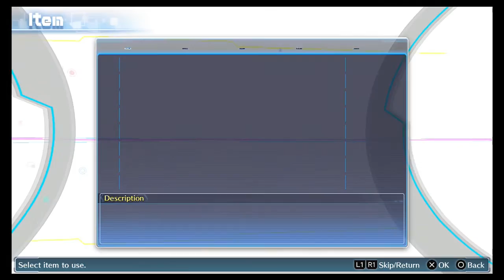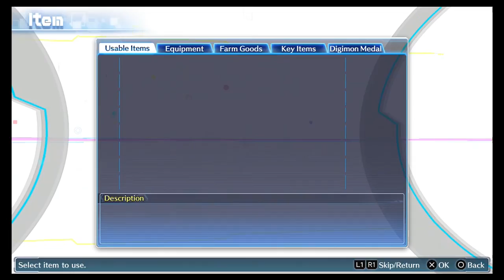Digimon Story: Cyber Sleuth Ep.108 - VS.Creepymon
Time to fight the next Seven Deadly Digimon, Creepymon.

Digimon Story: Cyber Sleuth is a 2015 video game for the PlayStation Vita and PlayStation 4, developed by Media.Vision and published by Bandai Namco Entertainment, and based on the Digimon franchise. It is the fifth game in the Digimon Story series, following 2011's Super Xros Wars, and the first to be released on home consoles. An English version of the game was released in early February 2016, and features cross-save functionality between the two platforms.